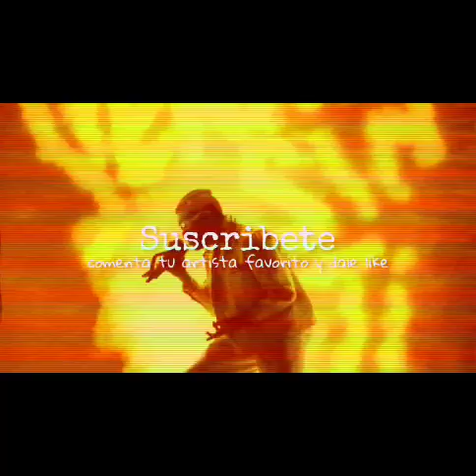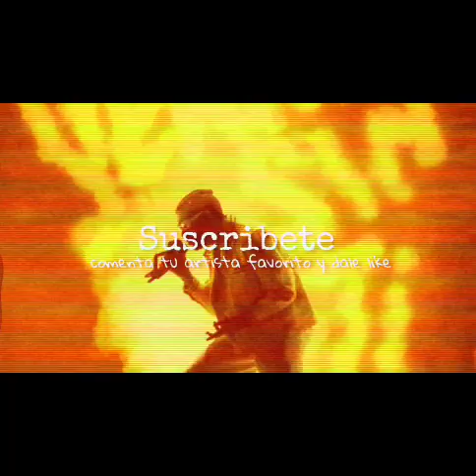Ozuna, Feid - Hey Mor (Audio Oficial) | Ozutochi